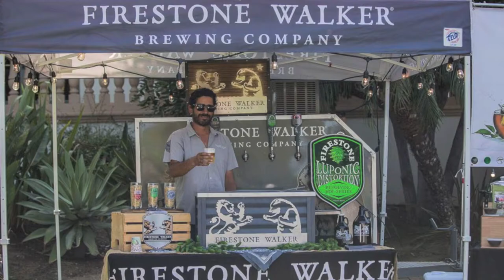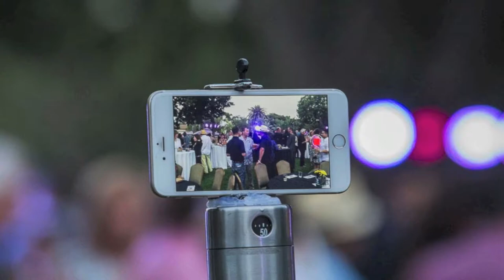Cocktails in Havana 2016 All Night Long